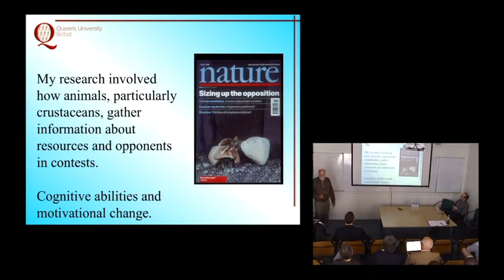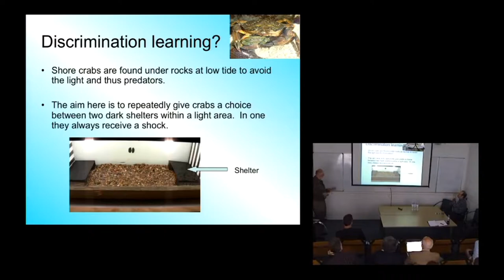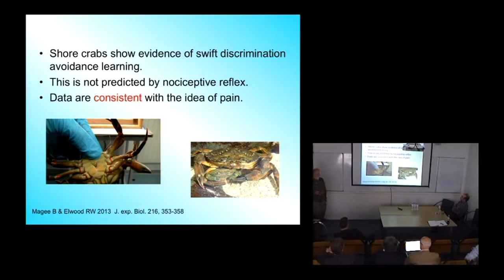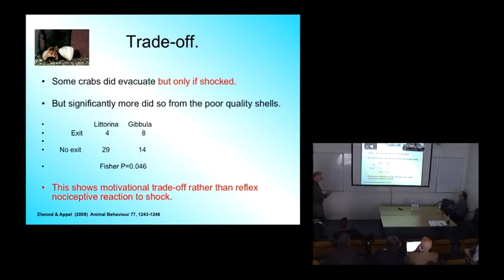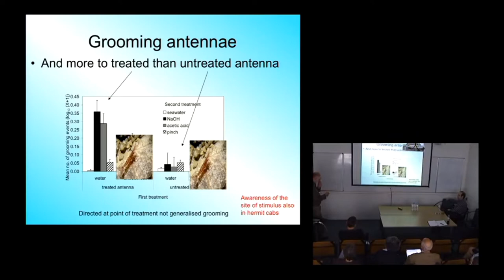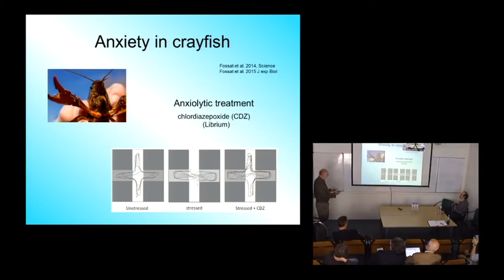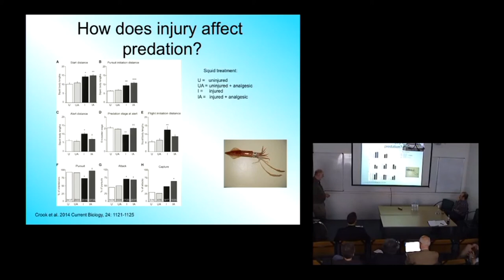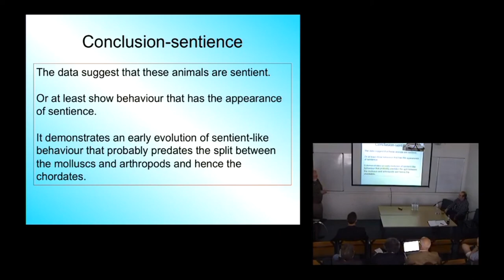Robert Elwood (Queen’s University Belfast): “Do Invertebrate Responses to Noxious Stimuli..."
Robert Elwood (Queen’s University Belfast): “Do Invertebrate Responses to Noxious Stimuli Offer Insights into Pain and Sentience?”

7 June 2017, LSE

This talk was recorded at the Centre for Philosophy of Natural and Social Science's interdisciplinary workshop on the origins of consciousness, which brought together philosophers, neuroscientists, experimental biologists and evolutionary biologists.